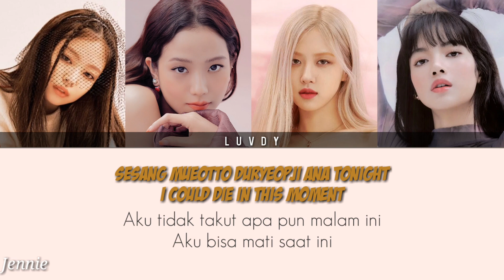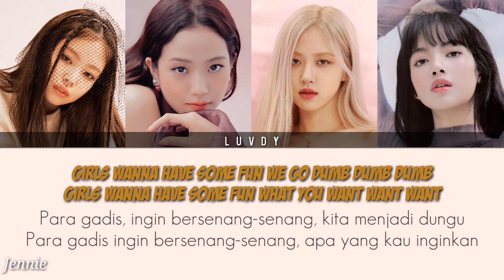BLACKPINK Forever Young | Lirik Terjemahan Indonesia